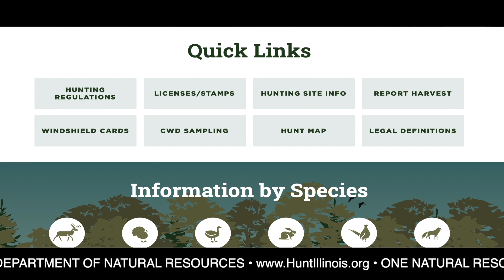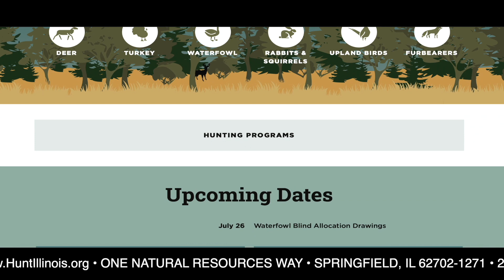Hunting is fair chase